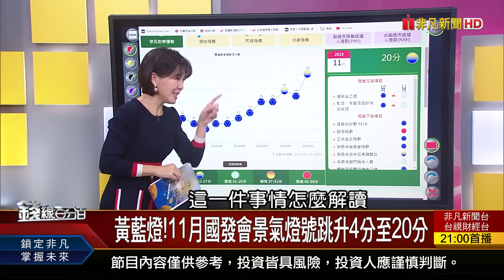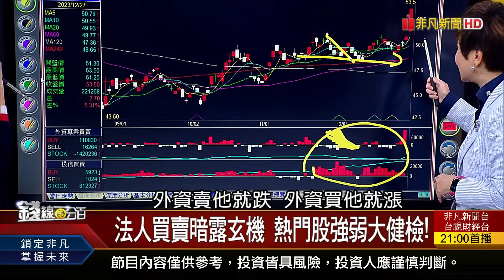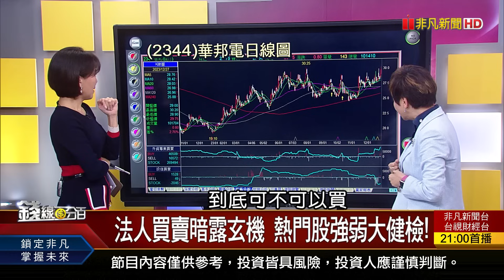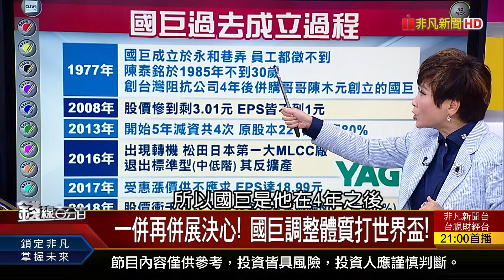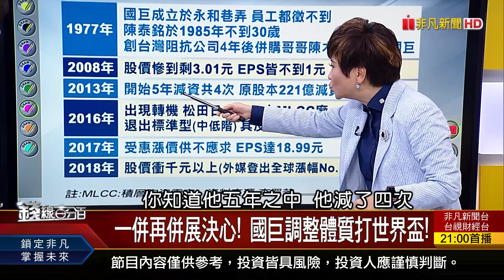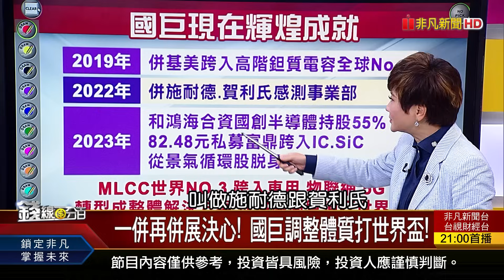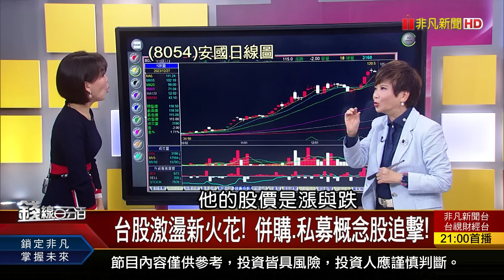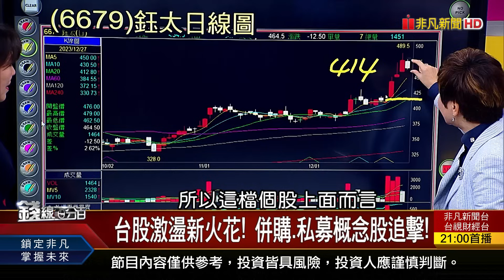《企業迎娶喜事臨門! 苦了?樂了?小股東》【錢線百分百】20231227-4│非凡財經新聞│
◎企業迎娶喜事臨門! 苦了?樂了?小股東

●1227完整版(上)《封關秀台積電上場? 台股多頭伏兵誰搶接棒? 發哥狂飆!高不可攀!低價IC設計股輕鬆入手?》
●1227完整版(中)《企業迎娶喜事臨門! 苦了?樂了?小股東 AI PC點石成金! 低位階股誰跟上腳步?》
●1227完整版(下)《台幣見到"30字頭" 還沒完?換美元可再等? 台灣富裕度打趴日韓?富豪在買這些?跟嗎?》